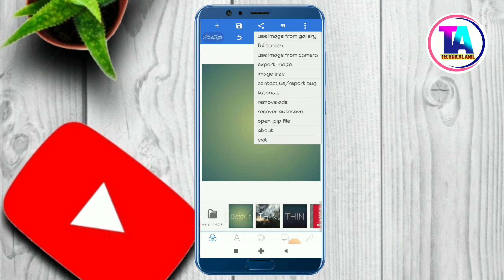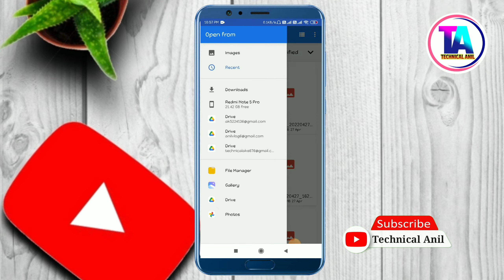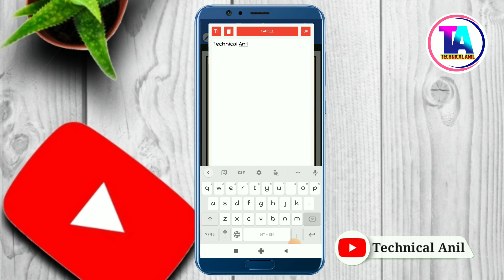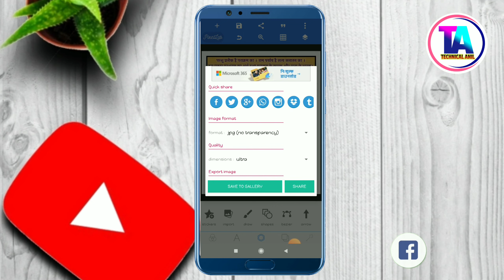Parshuram Jayanti Poster Kaise Banaen| Akshy Tritiya Poster Kaise Banaen|Bhagwan Parshuram Janmotsav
Namaskar Dosto Hamare Youtube Channel Mein Aap Sabhi Ka Swagat Hai Aaj Ke Is Video Mein Parshuram Jayanti Or Akshy Tritiya Ka Poster Kaise Banaye Poster Bana hai To Is Video Ko Pura Dekhiye Aur Video Achha Lage To Like Kijiye Channel Par Pahli Bar Aaye Ho To Please Channel Ko Jarur Subscribe Kar Lijiye.

Application Links

Queries solved:
Parshuram Jayanti Poster Kaise Banaen
Akshy Tritiya Poster Kaise Banaen
Bhagwan Parshuram Janmotsav
भगवान परशुराम जन्मोत्सव पोस्टर
भगवान परशुराम जयंती बैनर कैसे बनाएं
Bhagwan Parshuram Jayanti ka poster Kaise banaen
अक्षय तृतीया का बैनर कैसे बनाएं
Bhagwan Parshuram janmotsav poster Kaise banaen
Bhagwan Parshuram Jayanti banner Kaise banaen
Akshy tritiya ka poster Kaise banaen
Akshy tritiya ka banner Kaise banaen
Akshy tritiya banner editing
Bhagwan Parshuram janmotsav banner Kaise banaen
Bhagwan Parshuram Jayanti banner editing
भगवान परशुराम जयंती का पोस्टर कैसे बनाएं
Akshy tritiya plp file download
अक्षय तृतीया पोस्टर कैसे बनाएं
plp file Dowanload
bhagwan parshuram jayanti
bhagwan parshuram jayanti 2022
bhagwan parshuram jayanti status
date
bhagwan parshuram jayanti kab
manaya jata hai
bhagwan parshuram jayanti kab hai